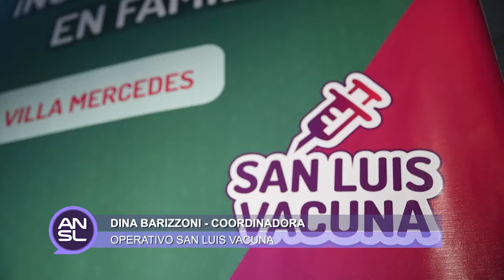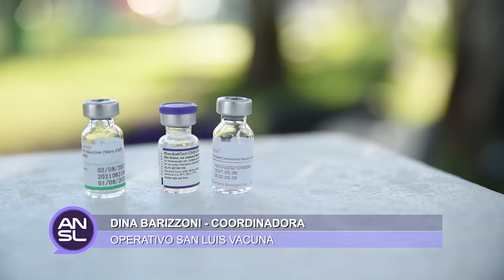Dina Barizzoni, Coordinadora del Operativo San Luis Vacuna